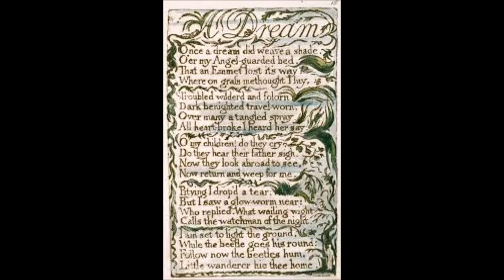"A Dream", by William Blake, from Songs of Innocence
Thank you so much to my patrons: Jeff, Leanne, Joseph, Chris, Ami, Corey, and Ruth.